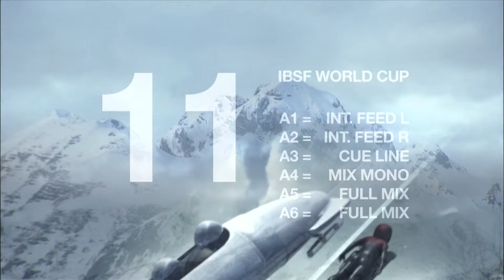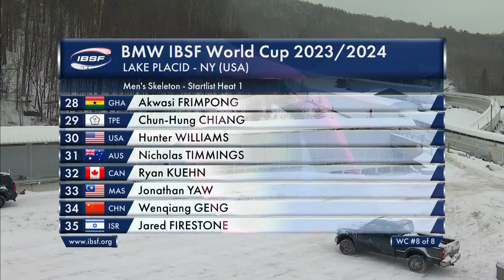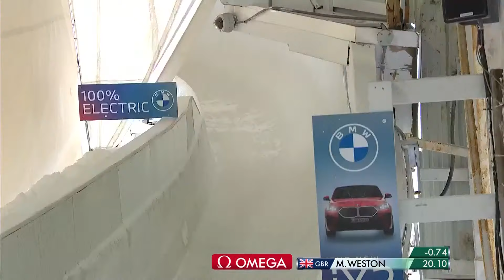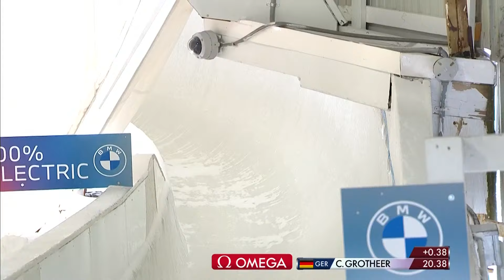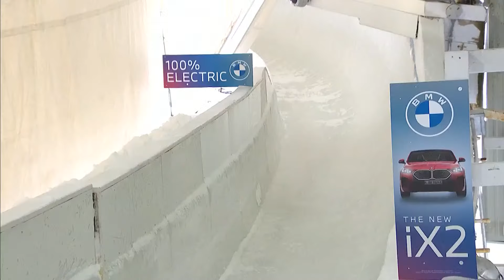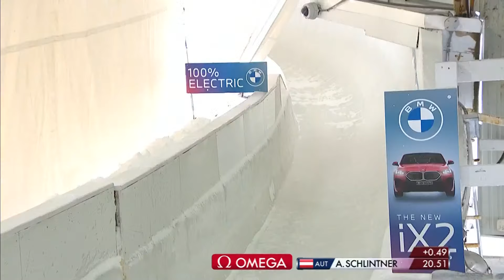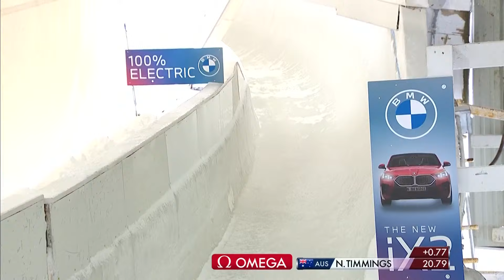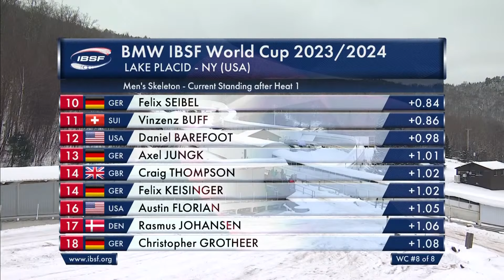Men´s Skeleton Wordcup Lake Placid / PACH - Heat 1